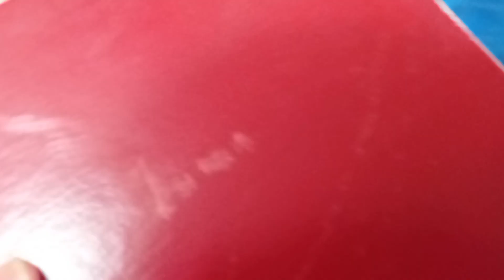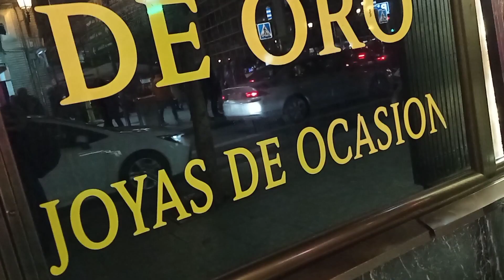روتيني في الخدمة ديالي كلو طاقة💪 وحيوية/ ودائما لهميزات تخفيضات 50%يلاه هجووووم🏃📣🚨